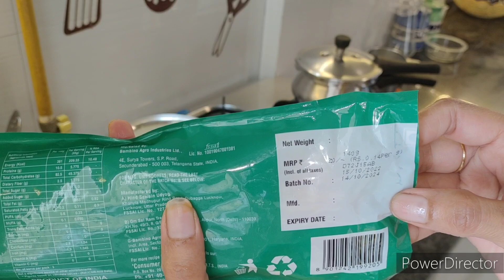Husband की खुसामद करने से अच्छा है कि कुछ कामों को खुद ही कर लिया जाए,Indian housewife dailyroutine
Hello Everyone

Music from-youtube library music

Indianmomroutine, Indianhousewiferoutine,indianhousewifedailyroutine,indianhousewifemorningroutine, Indian housewife early routine,